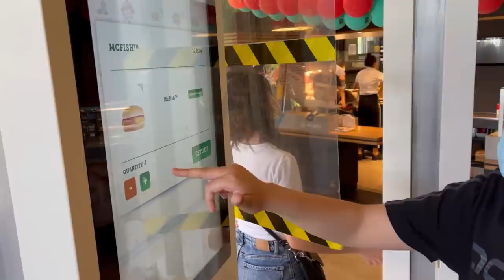​ @Michou et @Inoxtag DÉFIE OMAR : Manger 5 Burger MCDO en 10 MIN ! ( c'est chaud)